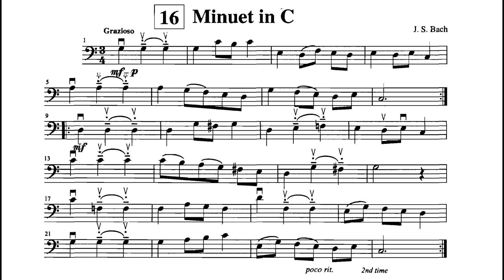Minuet in C | J.S. Bach | Suzuki Cello School | Volume 1 No. 16 | MM=80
Minuet in C
Suzuki Cello Book 1 Music No. 16